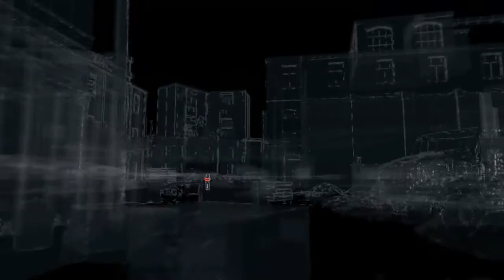Watch Dogs Gameplay Part 45 Act 2 - 15 Way off the Grid part 1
DescriçãoWatch Dogs (stylised as WATCH_DOGS) is an upcoming 2014 open world action-adventure video game developed by Ubisoft Montreal and published by Ubisoft. The game is set for release on 27 May 2014 for the Microsoft Windows, PlayStation 3, PlayStation 4, Xbox 360 and Xbox One with a Wii U version planned for release in the fourth quarter of 2014.

Contents